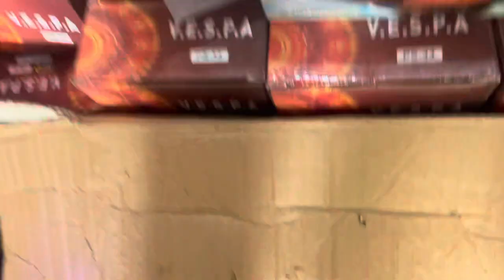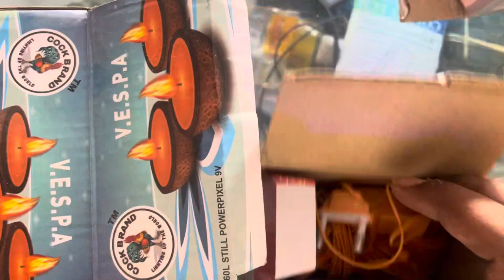Light Jhalar Diwali bumper Dhamaka ￼￼60₹ free free